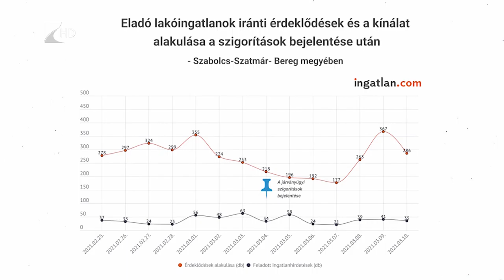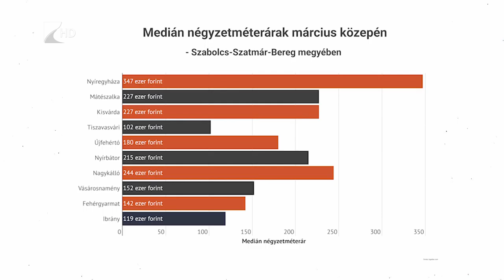Keresik az ingatlanokat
A márciusi szigorító intézkedések azonnali hatást gyakoroltak a lakáspiacra. Elemzések szerint a járványügyi korlátozások bejelentése Szabolcs-Szamár-Bereg megyében átlagban 27 százalékkal vetette vissza a használt lakások iránti érdeklődést, majd az első reakció után rövidesen ismét visszatért a vásárlói kedv. A megyében jelenleg mintegy 2900 lakóingatlan vár vevőre.